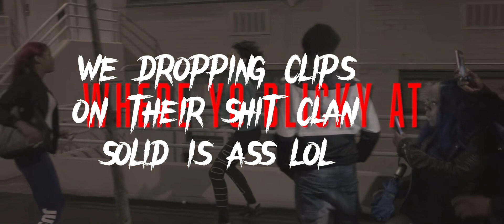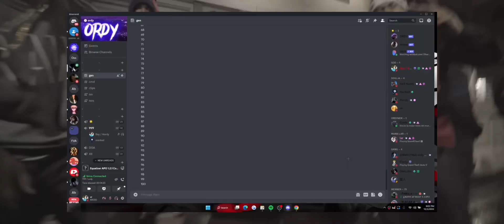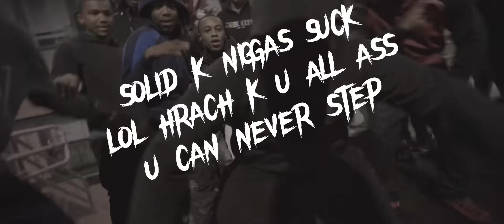THE END OF HRACH & SOLID CLAN (DISCORD PACKING) EXPOSED BY AORDY & ORDY CLAN (DISCORD PACKING)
Solid clan & Hrach fold to their god Aordy discord packing watch how both clan get soloed by Aordy and both fold and end up with ruined reps lol crazy huh

TAGS & MENTIONS
Aordy discord
Xordy discord
Ordy discord packing
Aordy
Xordy

ORDY CLAN DISCORD PACKING
ORDY CLAN
ORDY CLAN DISCORD